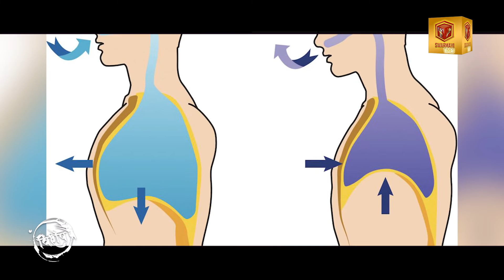SWARMAYI TIMES | क्यूँ खड़े होकर पानी पीने पर है पाबंदी?? कैसे रखे एक मिनट में खुद को स्वस्थ